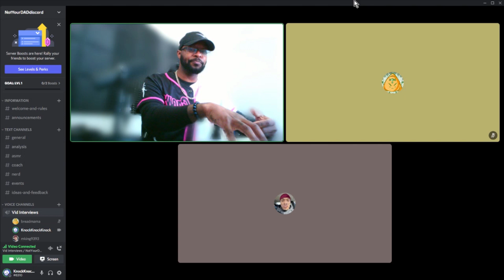ISTP and ENTP talks type stuff (very in depth)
ISTP and ENTP talks type stuff (very in depth) What happens when ISTP and ENTP talks type. This ENTP is one I met in a mbti group. His son is also ISTP. We get very in depth.